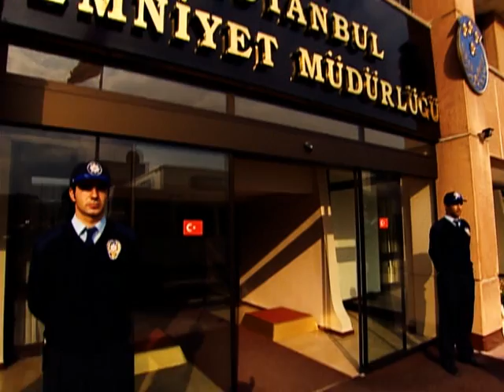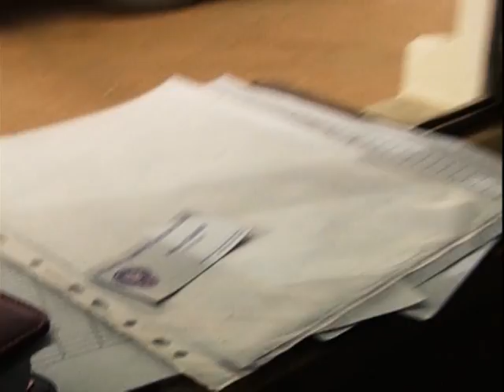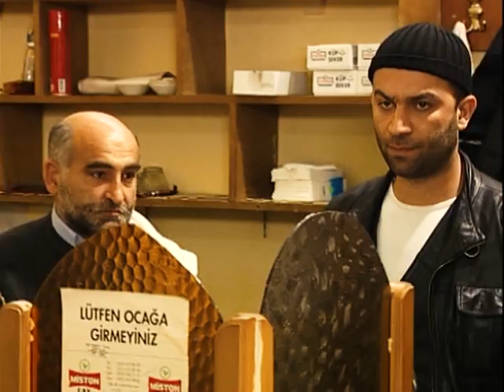Arka Sokaklar Kışkırtma | Mesut Erzurum'a Sürülüyor